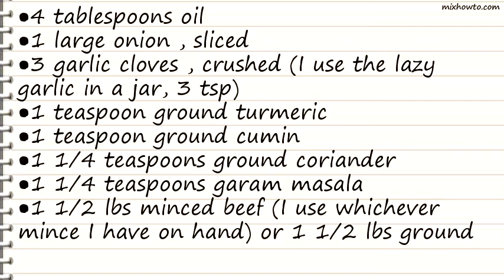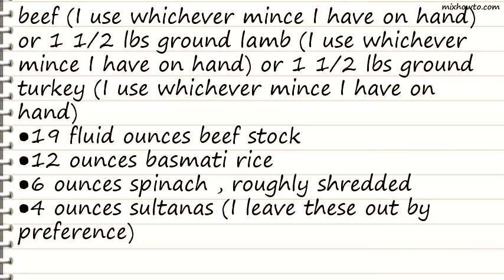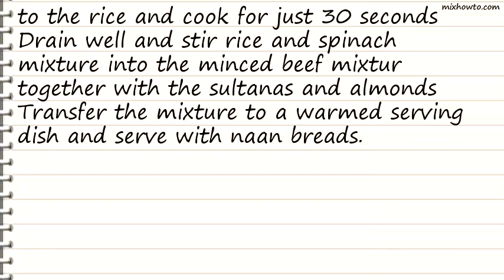Recipe Spicy Mince With Rice & Spinach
INGREDIENTS:
●3 garlic cloves , crushed (I use the lazy garlic in a jar, 3 tsp)
●1 1/4 teaspoons ground coriander
●1 1/4 teaspoons garam masala
●19 fluid ounces beef stock
●12 ounces basmati rice
●6 ounces spinach , roughly shredded
●4 ounces sultanas (I leave these out by preference)
●2 ounces whole almonds